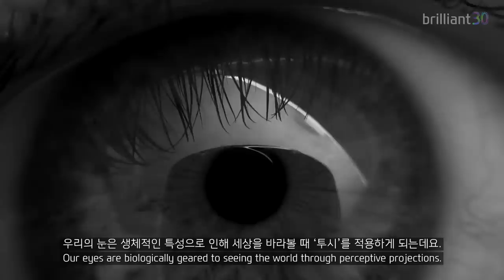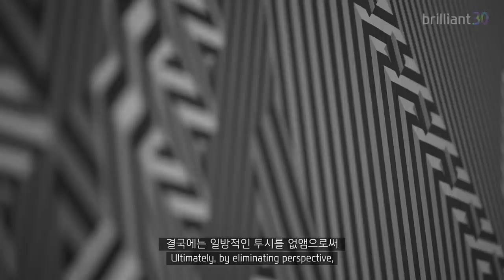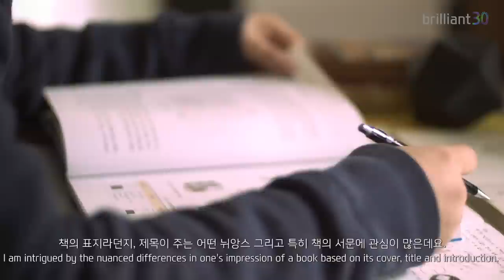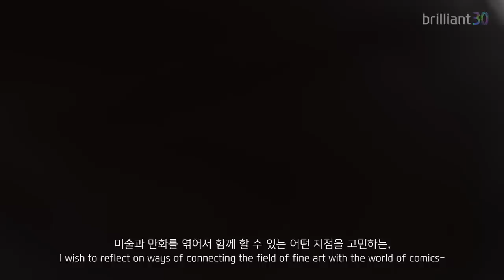brilliant 30 – Artist Yongkwan Kim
Proposing a Whole New Perception of Our World,
Artist, Yongkwan Kim talks about his work process and proposes Avant-Garde Parallelism.